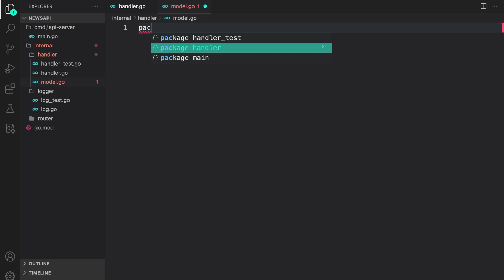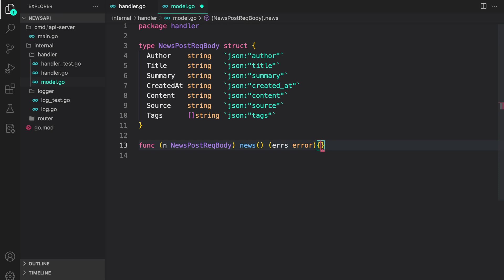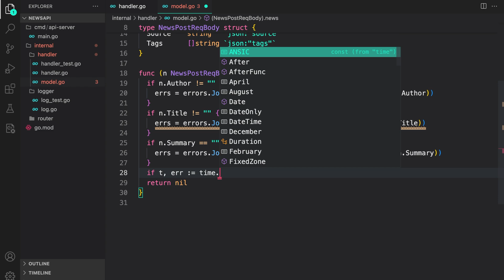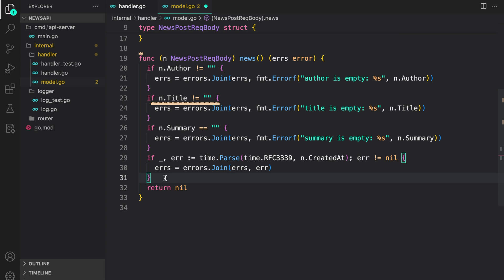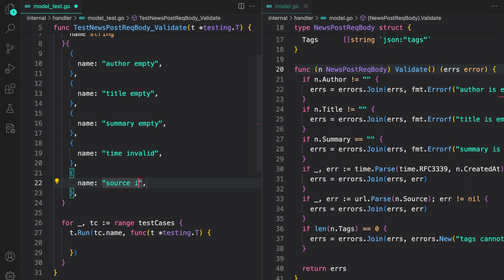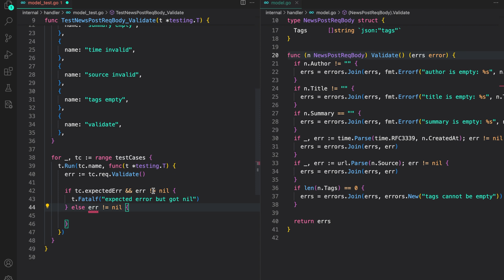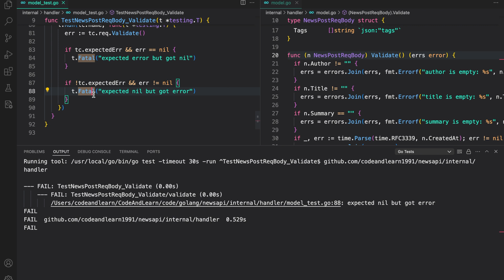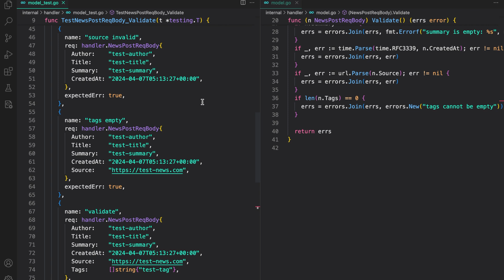Defining Request Body and Adding Validations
🔍 Video Overview: Defining Request Body and Adding Validations

In this video, we’ll guide you through the process of defining request bodies and implementing validations in Go. Properly handling and validating incoming data is essential for building secure and robust APIs. This tutorial covers the key concepts, tools, and techniques to ensure your Go application processes requests reliably.